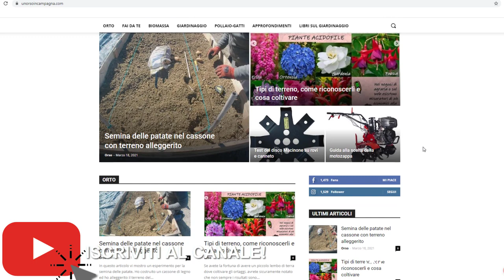Fragole in pieno campo: pulizia, pacciamatura, replica da stolone, trapianto ed irrigazione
Vi porto nel mio fragoleto e vi parlo di: pulizia, pacciamatura, replica da stolone, trapianto ed irrigazione. Provo il concime Solabiol!